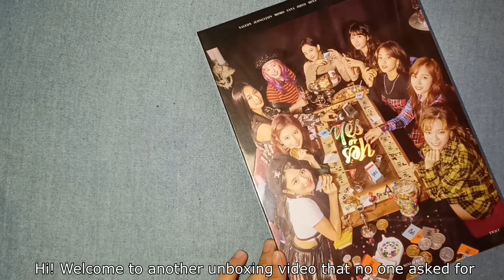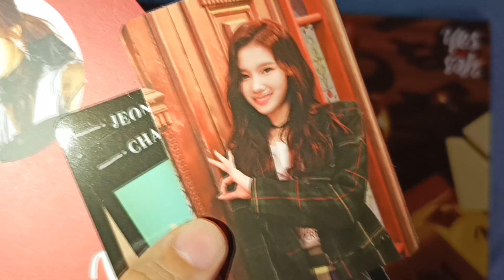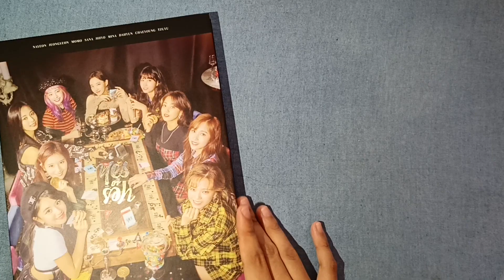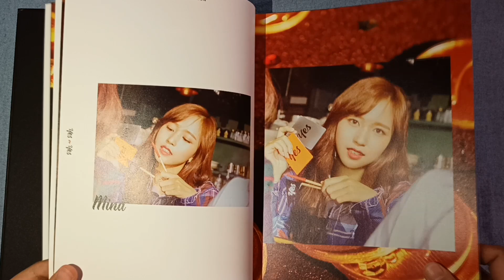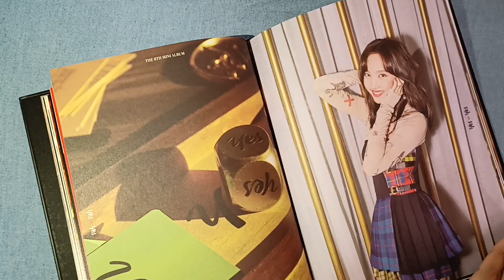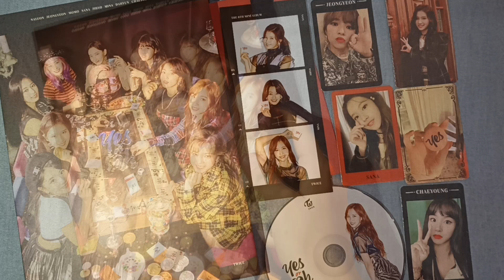[GIFT TO MYSELF] YES OR YES VER A. Album Unboxing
Hoping that I'll be able to collect all TWICE Albums [at least Kor. albums because I'm too broke to include JP]